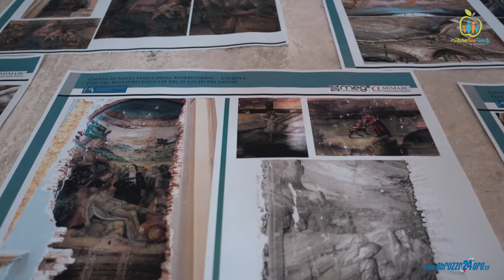L'Aquila Abbandonata - San Silvestro ed i Segreti Nascosti da Oltre 300 Anni! GlutenFreeFamily - 4K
San Silvestro come non l'avevate mai vista e gli affreschi segreti di 300 anni scoperti dopo il restauro di Santa Maria del Suffragio.